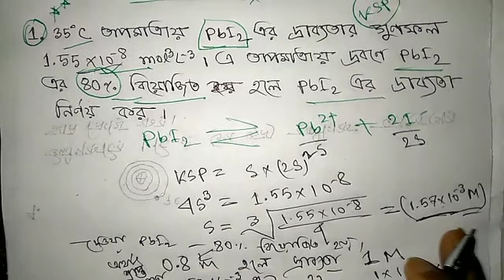গুণগত রসায়ন || Chemistry || গুরুত্বপূর্ণ গাণিতিক সমস্যা ২.০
এইচএসসি-২০২১ ব্যাচ

HSC Mcq Crash Course 3.0 Batch

প্রিয়  শিক্ষার্থীরা,
তোমাদের অটোপাশ দেওয়ার সম্ভাবনা দেখা যাচ্ছে।
তাই এই মুহুর্ত থেকে Mcq নিয়ে কাজ শুরু করা প্রয়োজন। কারণ এইচএসসি পরবর্তী বিশ্ববিদ্যালয় ভর্তি পরীক্ষা Mcq পদ্ধতিতে হয়।
 তোমাদের Mcq নিয়ে অনেক চিন্তা, অনেক ভয়। সেই ভয় দূর করার জন্য Infinite School তোমাদের জন্য Mcq   Crash course এর আয়োজন করেছে।

মাধ্যমঃ অনলাইন
(ফেইসবুকে একটা প্রাইভেট গ্রুপে ক্লাস করানো হবে)

ক্লাস শুরুঃ ১০ আগস্ট।

যা যা পাবে এই কোর্সেঃ
১.৩০০+ ক্লাস
২.৩০০+ পরীক্ষা
৩. ৩০০+ সলব সীট
৪. ৩০০+ প্রাকটিস শীট
৫. ১০০+ সলভ ক্লাস

*২৫  জুন এর আগে ভর্তি হলে ৫০ টাকা ছাড়!
*একসাথে ৩ জন ভর্তি হলে ৩০০ টাকা ছাড়!

ভর্তি প্রক্রিয়াঃ

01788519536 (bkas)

 উল্লেখিত নাম্বারে ৫৫০ টাকা বিকাশ করে, এই নাম্বারের ওয়াটসআপে নিজের নাম, কলেজ নাম, বিকাশে টাকা পাঠানোর ট্রান্সজেকশন নাম্বার, অভিবাবক এর মোবাইল নাম্বার, নিজের মোবাইল নাম্বার মেজেস করবা।
সবকিছু যাচাই-বাছাই করে প্রথমে তোমাকে একটা ওয়াটসআপ গ্রুপে এড করা হবে তারপর তোমাদের ফেইসবুক গ্রুপে নেওয়া হবে।

কিছু ডেমো ক্লাস। ভর্তি হওয়ার সিদ্ধান্ত নেওয়ার আগে দেখে নাও

পরিবেশ রসায়ন

ম্যাট্রিক্স ও নির্ণায়ক

ধন্যবাদ সবাইকে 💙

আমরা গণিতকে সহজ করার লক্ষ্যে গণিতের জটিল বিষয়কে আপনাদের জন্য সহজ করে উপস্থাপন করছি।

এইচএসসি পরীক্ষার্থীদের জন্য

Physics Shortcut

Chemistry Shortcut

You can now Join our facebook group. click on the

এইচএসসি-২০২২ ব্যাচ

HSC Mcq Full Course 2.0 ব্যাচে ভর্তি চলছে.

প্রিয়  শিক্ষার্থীরা,
তোমরা সবাই জানো এইচএসসি এবং এইচএসসি পরবর্তী ভর্তি পরীক্ষায় Mcq এ দক্ষ হওয়া ও ভালো মার্কস পাওয়া কতটা প্রয়োজন।

তাই কলেজ জীবনের শুরু  থেকে Mcq নিয়ে কাজ শুরু করা প্রয়োজন। কারণ এইচএসসি পরবর্তী বিশ্ববিদ্যালয় ভর্তি পরীক্ষা Mcq পদ্ধতিতে হয়।
আর তুমি কতটা পারো সেটা কেউ দেখে না,এখানে যে তাড়াতাড়ি কম সময়ে সমাধান করতে পারে সে সফল হয়।
 তোমাদের Mcq নিয়ে অনেক চিন্তা, অনেক ভয়। সেই ভয় দূর করার জন্য Infinite School তোমাদের জন্য Mcq   Full Course এর আয়োজন করেছে।

ক্লাস শুরুঃ  ২৫ আগস্ট ।

১.৩০০+ ক্লাস
২.৩০০+ পরীক্ষা
৩. ৩০০+ সলব সীট
৪. ৩০০+ প্রাকটিস শীট
৫. ৩০০+ সলভ ক্লাস

*২০ আগস্ট এর আগে ভর্তি হলে ৭০% ছাড় !
*একসাথে ৩ জন ভর্তি হলে বিশেষ ছাড়!

ভর্তি প্রক্রিয়াঃ

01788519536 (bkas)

 উল্লেখিত নাম্বারে  টাকা বিকাশ করে, এই নাম্বারের ওয়াটসআপে নিজের নাম, কলেজ নাম, বিকাশে টাকা পাঠানোর ট্রান্সজেকশন নাম্বার, অভিবাবক এর মোবাইল নাম্বার, নিজের মোবাইল নাম্বার মেজেস করবা।

কিছু ডেমো ক্লাস দেওয়া হলো। ভর্তি হওয়ার সিদ্ধান্ত নেওয়ার আগে দেখে নাও

পরিবেশ রসায়ন

ম্যাট্রিক্স ও নির্ণায়ক

ধন্যবাদ সবাইকে